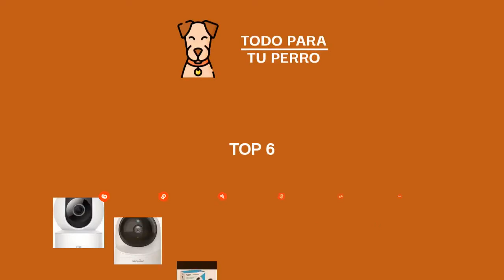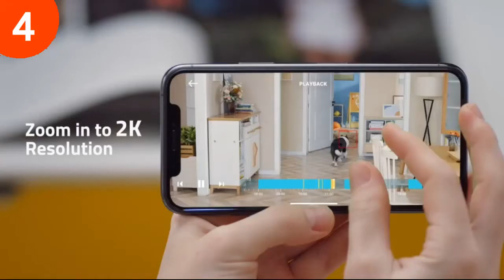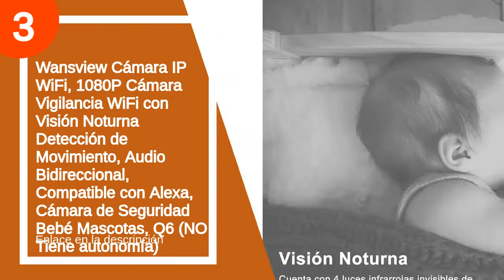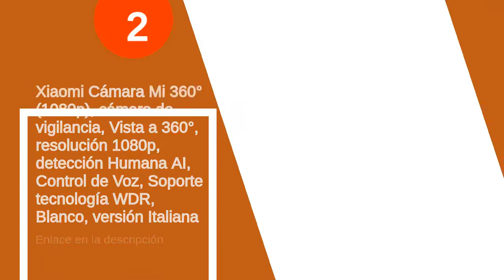Las 6 mejores camaras vigilancia para perros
✋  Aquí están las 6 mejores camaras vigilancia para perros disponibles en el mercado.

🔽🔽🔽 ENLACES DE COMPRA CAMARA VIGILANCIA PARA PERROS 🔽🔽🔽

6) Cámaras de Vigilancia WiFi Interior 1080P, Camara Vigilancia WiFi Interior con Visión Nocturna,Rastreo de Movimiento,Detección de Movimiento/Personas,Audio de 2 Vías,Monitor para Bebé/Mascota/Tienda

5) Imou Cámara de Vigilancia WiFi Interior, Dome Cámara 360° con Seguimiento Automático de Movimiento, Modo de Privacidad, Audio Bidireccional y Visión Nocturna, Ranger Pro

4) eufy 2K Cámara Vigilancia WiFi Interior, cámara IP Interior,Cámara de Seguridad Pan-Tilt Enchufable, Reconocimiento de Personas, con Asistente de Voz, Sensor de Movimiento, HomeBase No es Necesario

3) Wansview Cámara IP WiFi, 1080P Cámara Vigilancia WiFi con Visión Noturna Detección de Movimiento, Audio Bidireccional, Compatible con Alexa, Cámara de Seguridad Bebé Mascotas, Q6 (NO Tiene autonomía)

2) Xiaomi Cámara Mi 360° (1080p), cámara de vigilancia, Vista a 360°, resolución 1080p, detección Humana AI, Control de Voz, Soporte tecnología WDR, Blanco, versión Italiana

1) TP-Link TAPO C200 - Cámara IP WiFi 360°, Cámara de Vigilancia FHD 1080p, Visión nocturna, Admite tarjeta SD, Audio Doble Vía, Detección de movimiento, Control Remoto, Compatible con Alexa

00:00 - Intro
00:13 - 6) Cámaras de Vigilancia WiFi Interior 1080P, Camara Vigilancia...
01:14 - 5) Imou Cámara de Vigilancia WiFi Interior, Dome Cámara...
02:16 - 4) eufy 2K Cámara Vigilancia WiFi Interior, cámara IP...
03:19 - 3) Wansview Cámara IP WiFi, 1080P Cámara Vigilancia WiFi...
04:21 - 2) Xiaomi Cámara Mi 360° (1080p), cámara de vigilancia,...
04:49 - 1) TP-Link TAPO C200 - Cámara IP WiFi 360°,...